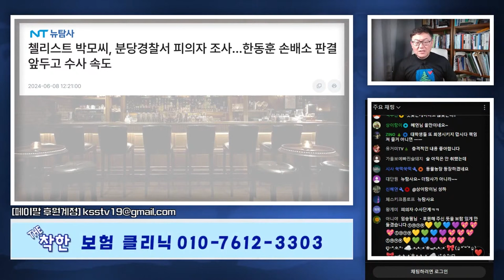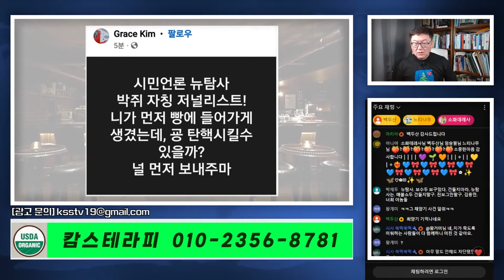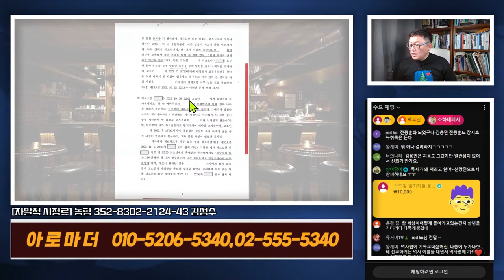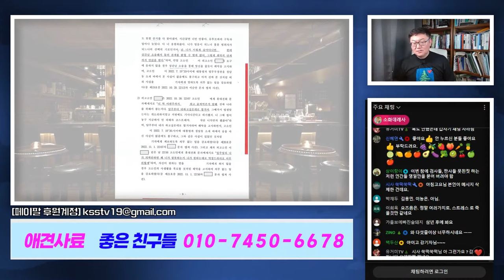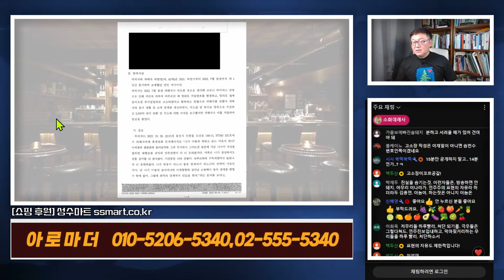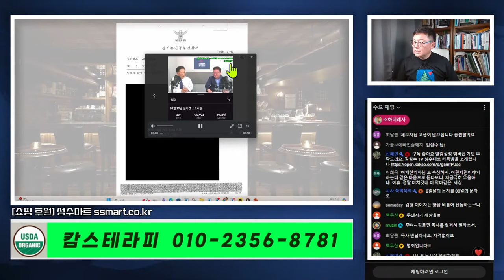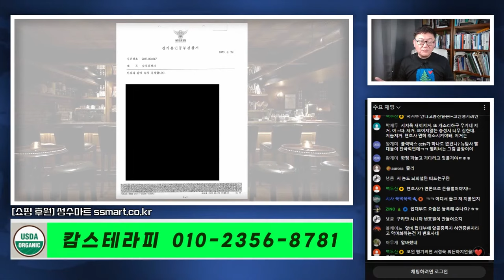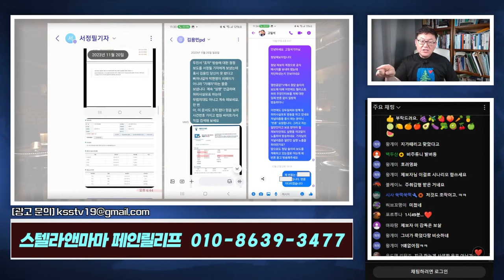심야시사 30분정리 : 청담제보자와 첼리스트 그리고, 진실 혹은 거짓/김성수가 열변을 토하며 주장하는 두사람 사이의 진실은 과연 무엇인가?